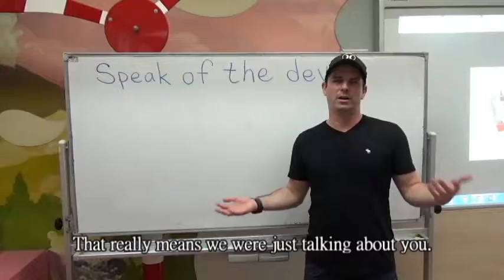Learning English Can Be Fun 0605 Speak of the devil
我們常說，"說曹操，曹操就到"。但英文要怎麼說呢?Jonathan 老師說，我們可以說：Speak of the devil. 在中國歷上上，曹操是惡魔?還是英雄呢?功過各有，端看個人見解囉，但這句話並不是說惡魔來了唷。